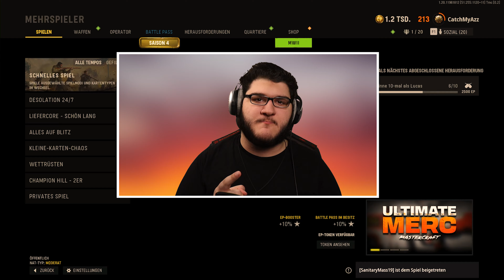NEUE MAP und NEUE WAFFE in VANGUARD!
🔥Ey diggi, kuss geht raus! Danke fürs anschauen🔥

► Mein Setup:

Capture Card
Belichtung (2x)
Bildschirm1 (144Hz)
Bildschirm2 ( 4k )